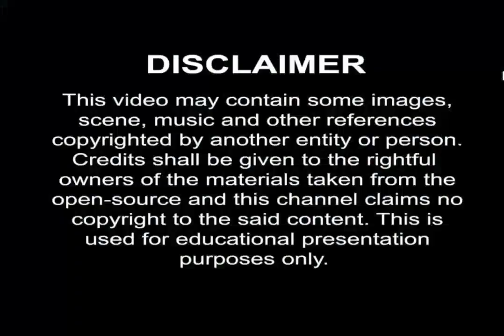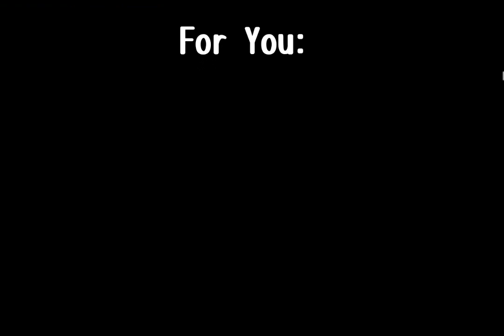AWESOME PLACES FOR ANIME FANS/OTAKUS!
Going to Japan and wondering how you can immerse yourself in the country's otaku culture? Japan is the birthplace of otaku culture and discovering it is an exciting adventure for manga, anime and video game fans.

日本語について知りたい特定のトピックやレッスンについて話したい場合は、コメントでお知らせください..